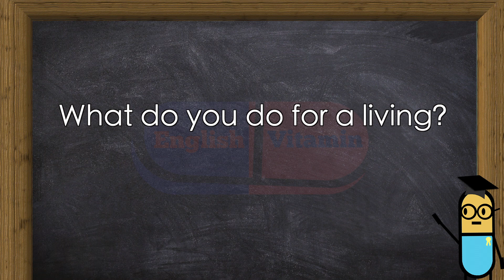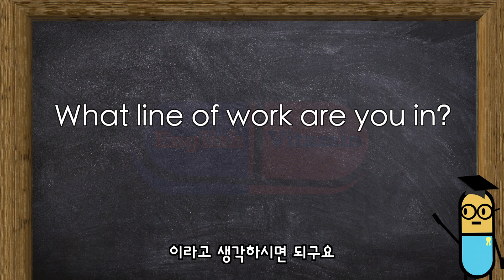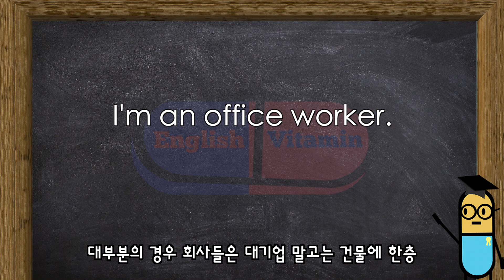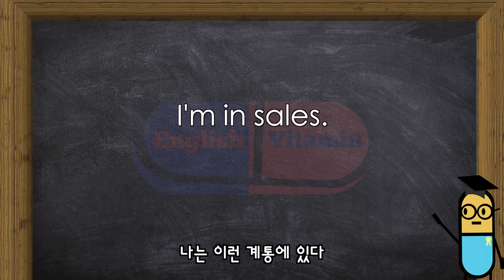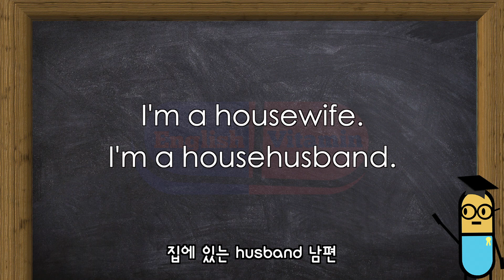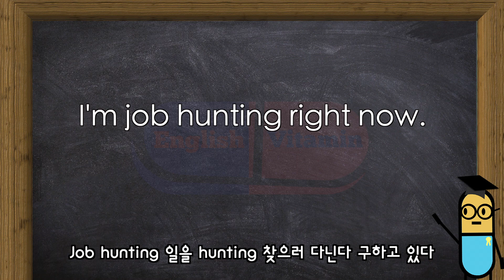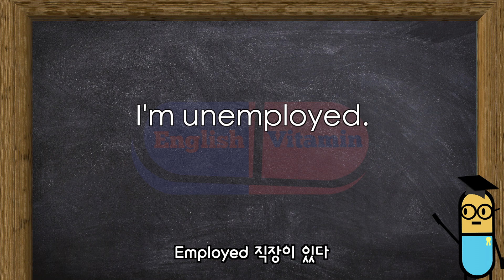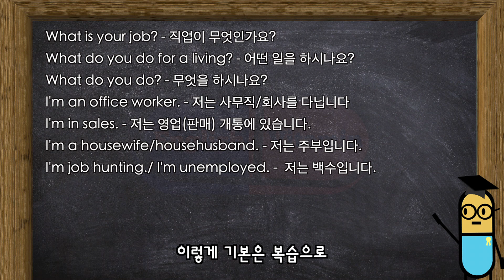[영어 기본] 직장을 묻고 대답하는 법! What is your job?